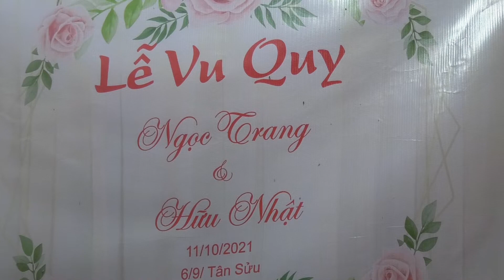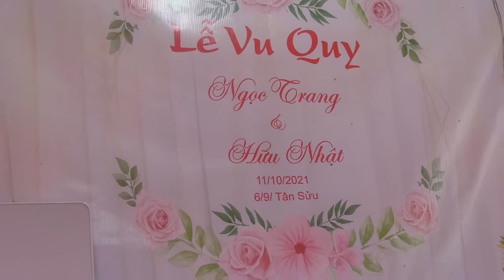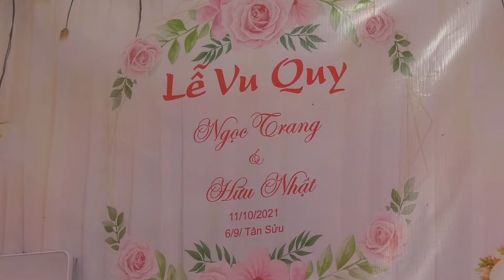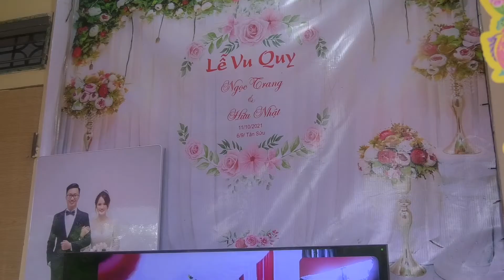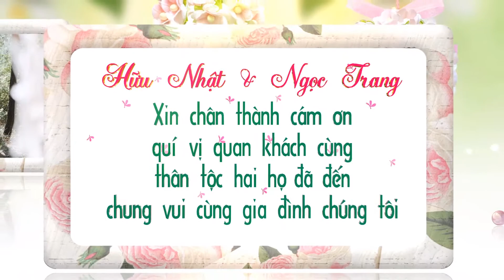LỄ VU QUY NGỌC TRANG - HỮU NHẬT